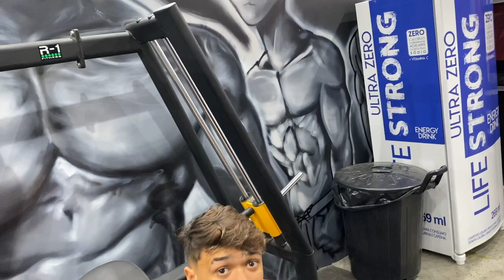GERSON TEM 1 MES NA MANSÃO HYPE